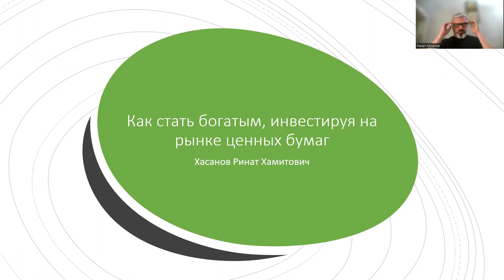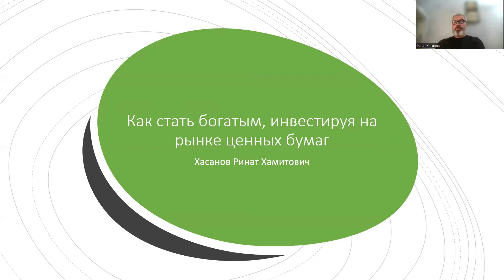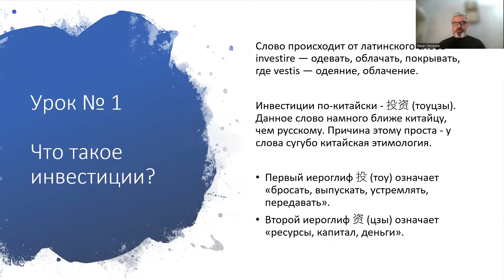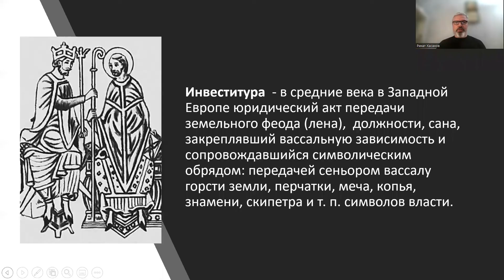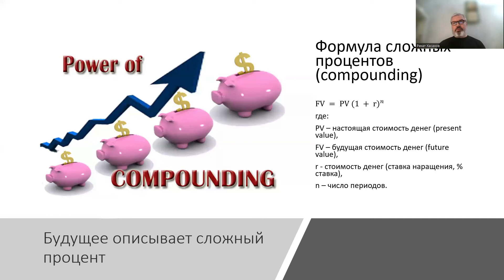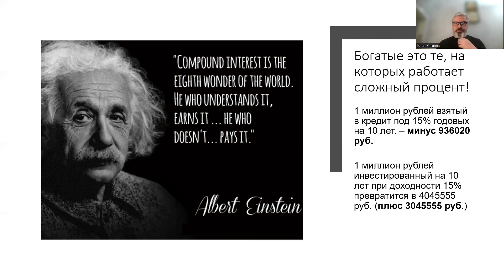Как стать богатым? Лекция № 1. Инвестиции и сложный процент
Начинаем цикл лекций на обозначенную тему, сегодня разберём базовые понятия  - инвестиции и сложный процент.